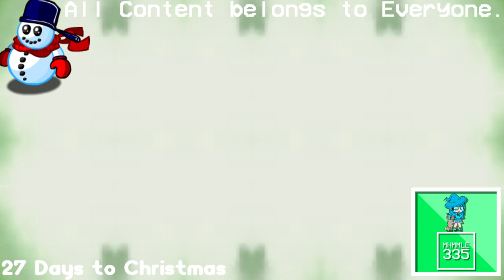(REQUESTED) Angry German Kid in Z Major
Requested by: CTLK678HD/KodyKapowFan2019